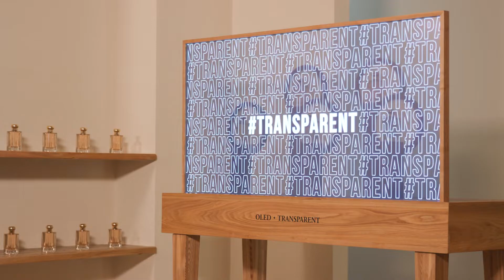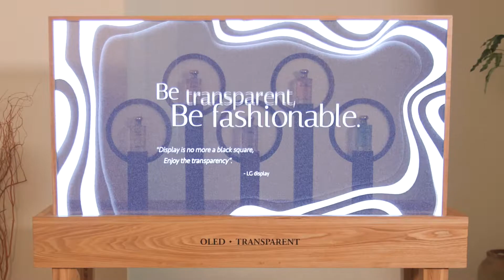투명 OLED Showcase 제품 영상 (long ver.) | OLED.Transparent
투명 OLED의 디지털 콘텐츠가 제품과 조화롭게 어우러져 고객의 시선을 사로잡습니다. 45%의 투명도와 선명한 화질로 새로운 리테일 경험을 제공하는 투명 OLED를 만나보세요!